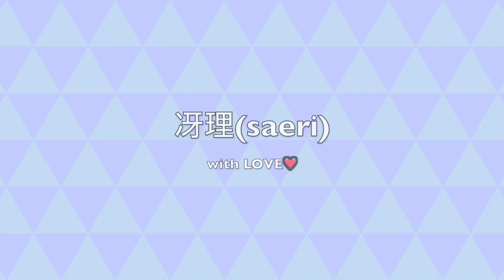感謝を込めて【2023/12/8 Birthday mini LIVE 】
生き様系ジャズシンガーの冴理です。

今年も誕生日が来ました〜〜！
これまで生きてこられたのも、皆様のおかげ。
産んでくれたお母さん、支えてくれたお父さんのおかげです。

感謝の１日でしたが、これからの1年もたくさん感謝しつつ
感動して音楽を生み出していきたいなと思ってます。

今日は、たまたま空いてたギターの山口友生さんと
打ち合わせがてら、録画しました〜〜♪
カラオケボックスなもので、うるさいですが（笑

お楽しみいただけたら嬉しいです〜❤️

＊＊演奏＊＊

Vocal  : 冴理
Guitar : 山口友生

生き様系ジャズシンガー冴理が主催するヴォーカル教室▼
個性を開拓するヴォーカル教室『Frontier Music Salon』